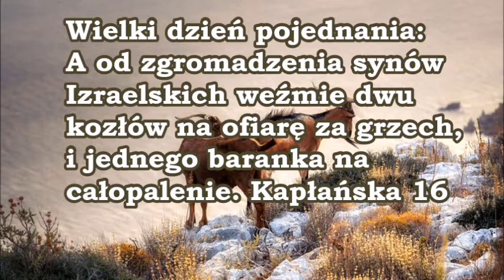Czego uczy mnie Biblia w Księdze Kapłańskiej 16 Wielki dzień pojednania: Dwa kozły ofiara za grzech